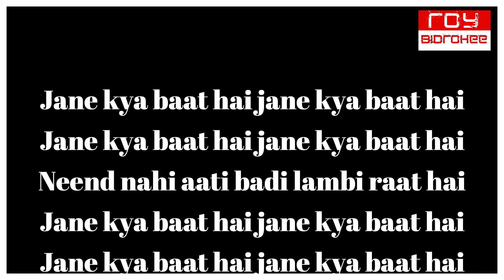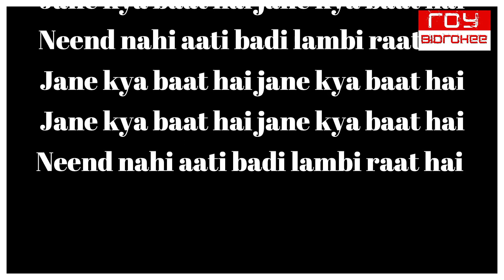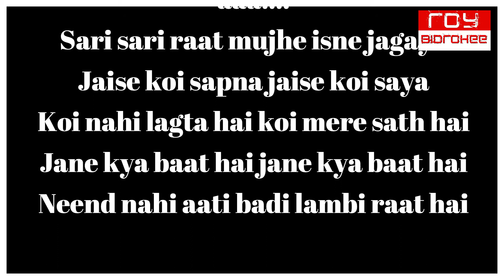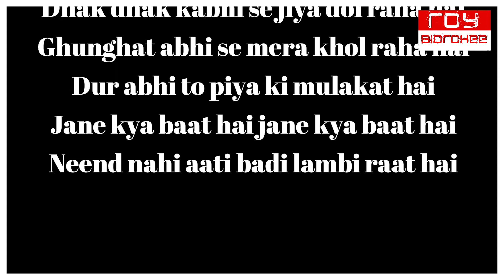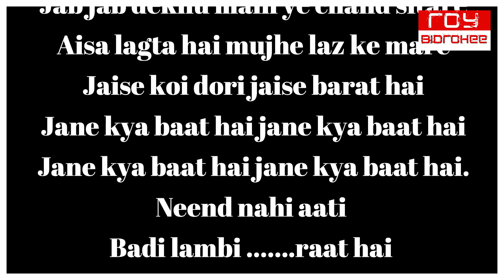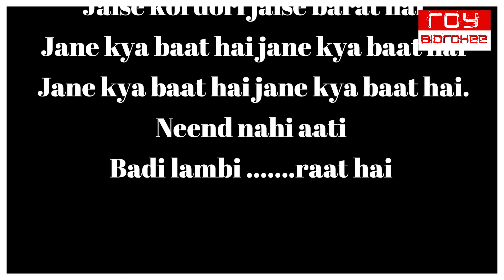Jaane Kya Baat Hai Lata Mangeshkar I FULL KARAOKE Unplugged with Lyrics I R.D. Burman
Jaane Kya Baat Hai Neend Nahi Aati Badi I Lata Mangeshkar I FULL KARAOKE Unplugged with Lyrics I R.D. Burman

same song in  BENGALI is - Chokhe Naame Brishti  I Bengali Asha Bhosle

Movie:- Sunny (1984)